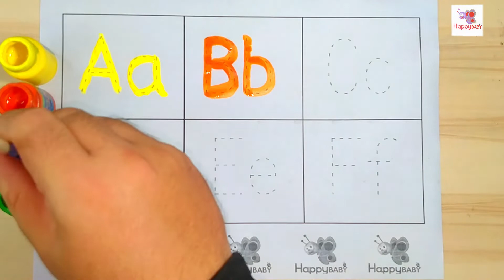A for Apple B for Ball | Learn Tracing Alphabets toddlers #19 abcdsongs छोटे बच्चों की पढ़ाई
happybabytv Happy Baby TV
Welcome To Happy Baby Tv
ABCD a to z Alphabets, A for Apple 🍎 Nursery rhymes, phonics song

Your querry:
apple song
abcd
abcd song
a for Apple b for boll
abcd rhymes
a se anar
abc song
Hindi varnamala
anar
phonics song
capital
a for Apple song
hindi varnmala
k se kabuter kha se khargosh
anar aam
ka kha ha gha
आइई
हिंदी वर्णमाला
abcd abcd
anar aam imli
 कबूतर
abcd poem
hindi rhymes
कखग हिंदी
a anar
abcd song
ginti कखग
alphabet
asana
barakhadi
hindi alphabet learning
hindi letters
hindi swarmala
a आ
बालगीत
atoz
balgeet
k se kabuter
nursery rhymes